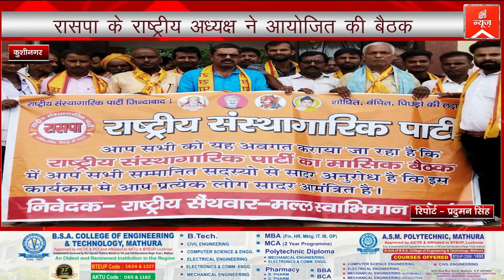रासपा के राष्ट्रीय अध्यक्ष ने आयोजित की बैठक